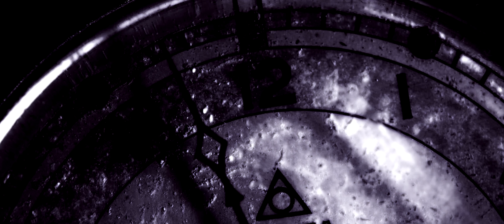Caynug - I Wish I Still Knew You (Extended OTB Version) [Official Music Video]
This is the full extended version of my single called "I Wish I Still Knew You", sit back, let it flow, enjoy and thank you!

Worked on this song for a very long time, it goes down deep, emotional and means alot to me.
Maybe you can relate to the song? Take a listen and enjoy, thank you!
(Lyrics @youtube description or bandcamp)

---LYRICS---:
Times have changed
I wish I still knew you
You are my blood, my friend
And I tried, to help you but you would not listen
you faded away

You faded away
You faded away

Wasting a precious life
You faded away
Far away
It's all in your hands

You are my blood
My friend

My friend

Hollowing through the years
Paradise, somewhere else
Distance, my closest friend

And I, look into your eyes
And I, see your face fade away

Fade away
Fade away
Fade away
Fade away
Right, right, right, right

So I still cry
And you dont know why

And yet I still try
And I dont know why

Why

Credits:
Jennifer Flaig (Cadel) (Single art drawing, cam assistance, production help)
Erik Kirchner (Big art edit and finalization)
Mitch Martinez (Particle/INK footage)
Jan Dewald (Production advice, support)